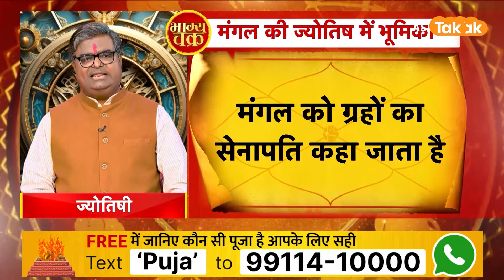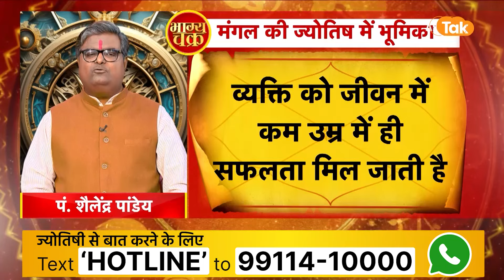ग्रहों के सेनापति मंगल की जीवन में भूमिका | Shailendra Pandey | AstroTak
ज्योतिषशास्त्र में कुछ योगों को राजयोग कहा गया है. यह शुभ योग होता है और जिनकी कुंडली में यह योग पाया जाता है उनका जीवन राजा के समान सुखी होता है. कुछ राज योग तो वास्तव में ऐसे होते हैं जो व्यक्ति को राजगद्दी पर भी बैठा देते हैं. इसलिए अक्सर लोग यह जानना चाहते हैं कि क्या उनकी कुंडली में राजयोग है...तो आइए ऐसे में ज्योतिर्विद शैलेंद्र पांडेय जी से जानते हैं, ग्रहों के सेनापति मंगल की जीवन में भूमिका...